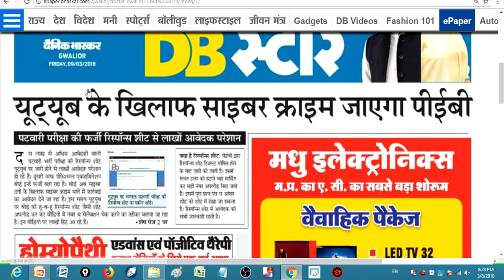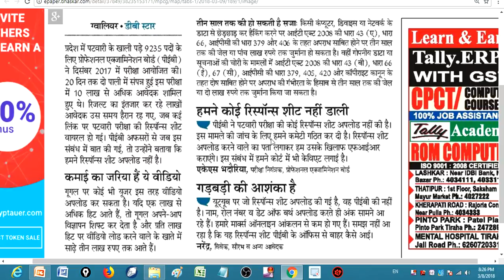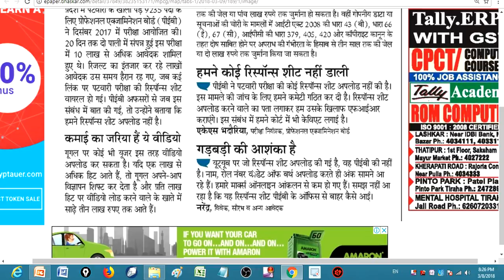म.प्र. पटवारी में आई नई खबर // क्‍या है रिस्‍पॉन्‍स शीट ?? // फर्जी VIDEOS के खिलाफ कार्यवाही ।।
NAMASKAR DOSTO IS VIDEO M BAAT KRENGE KI म.प्र. पटवारी में आई नई खबर // क्‍या है रिस्‍पॉन्‍स शीट ?? // फर्जी VIDEOS के खिलाफ कार्यवाही ।।